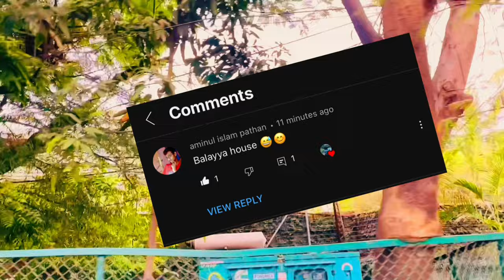Actor Nandamuri Balakrishna House vlog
video iam going to show you the house of top telugu hero sharwanand house hunt,
from movies like Akhanda and Veera Simha Reddy